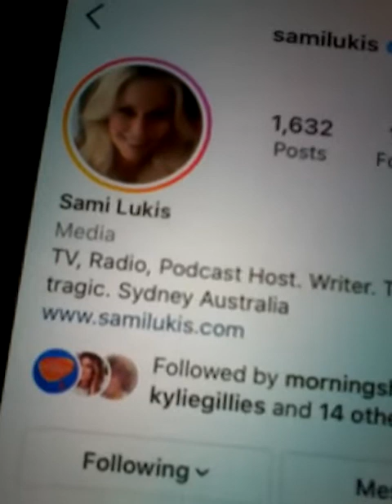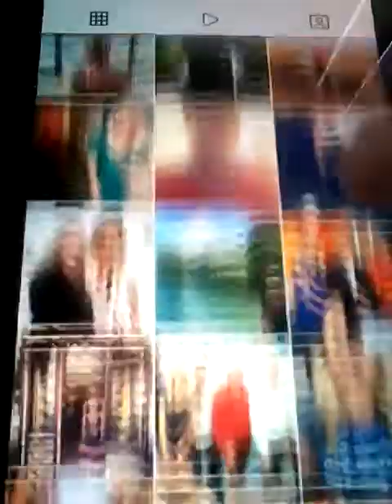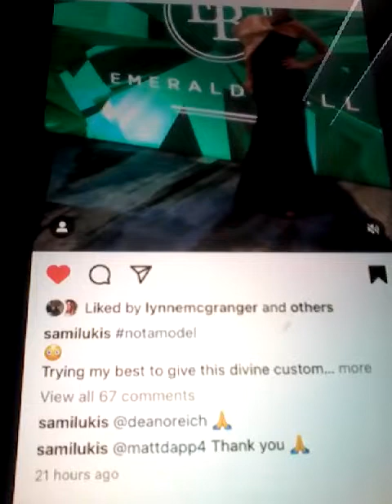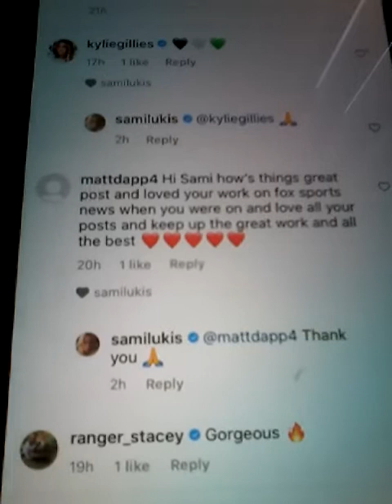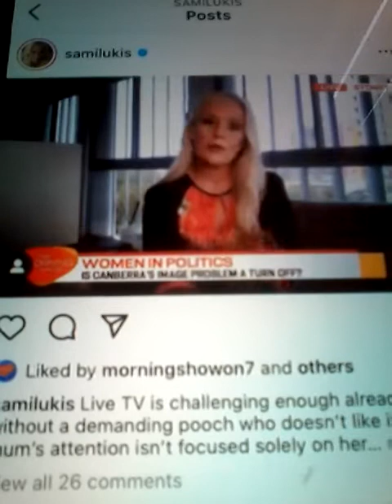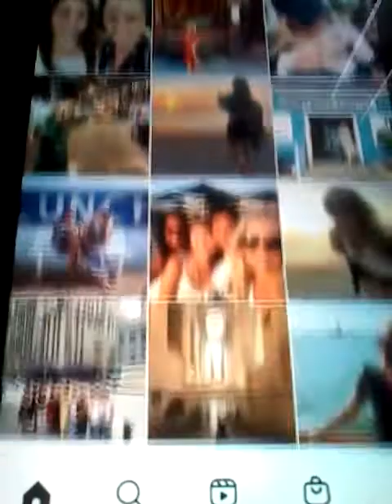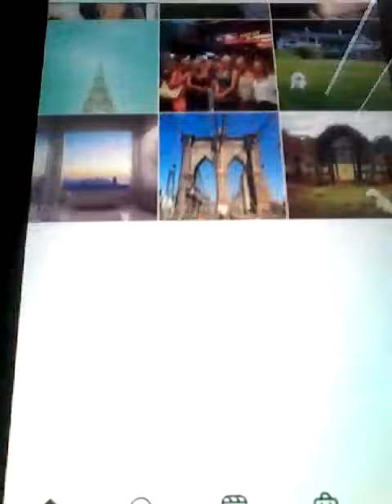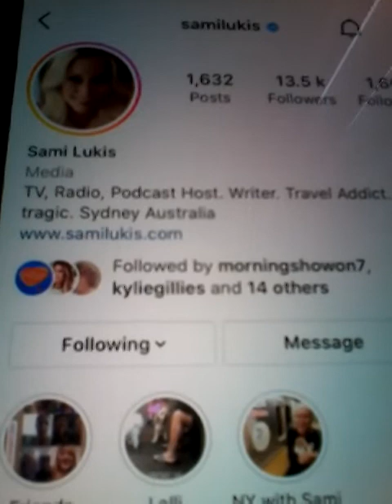2022 SAMI LUCIS TV PERSONALITY FOXSPORTS NEWS AND TV HOST LIKED COMMENT REPLYED MON 30TH MAY 2022